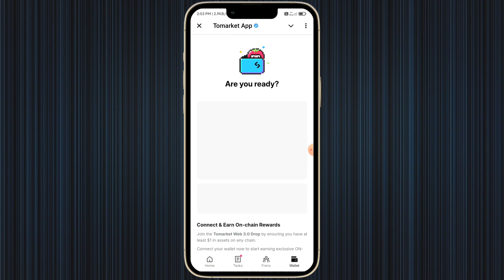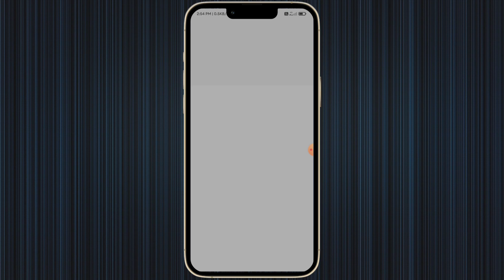17-18 October Tomarket Daily Combo Card | How To Solve Tomarket Daily Combo | Tomarket App Card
17-18 October Tomarket Daily Combo Card | How To Solve Tomarket Daily Combo | Tomarket App Card

17-18 October New Combo Card Solved
17 October daily combo card solved
18 october daily combo card
Today daily combo card tomarket
Tomarket new combo card 17 October
17 october combo card solved